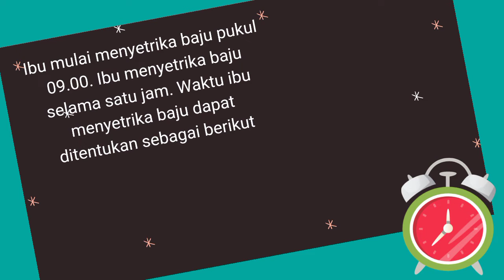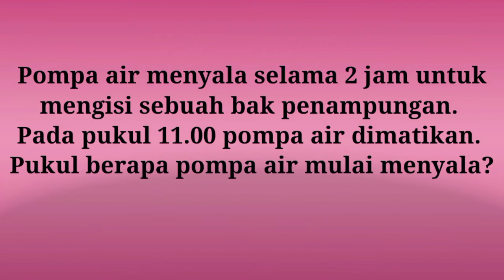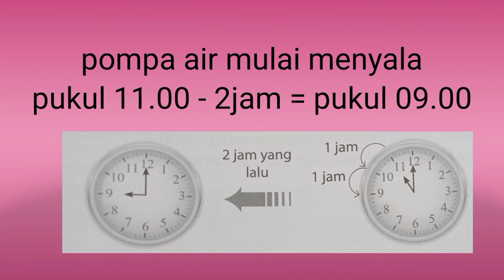menentukan waktu mulai dan selesai